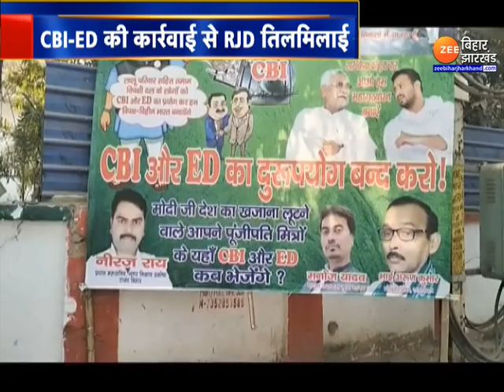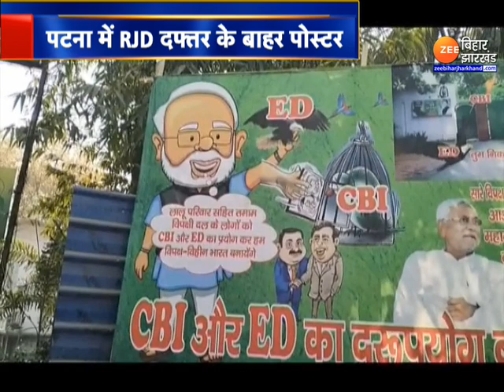Bihar Politics : Patna में RJD दफ्तर के बाहर पोस्टर...CBI-ED की कार्रवाई से तिलमिलाई RJD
Bihar Politics: Poster outside RJD office in Patna... RJD stunned by CBI-ED's action

जमीन के बदले नौकरी मामले में लालू परिवार पर ED और CBI का शिकंजा कसता जा रहा है...छापेमारी में भारी मात्रा में कैश और ज्वेलरी बरामद हुई है...अब अब ED-CBI की कार्रवाई के खिलाफ RJD ऑफिस के बाहर पोस्टर लगाए गए हैं...पटना में लगाए गए इन पोस्टर के जरिए प्रधानमंत्री मोदी पर निशाना साधा गया है...पोस्टर में लिखा है.. पीएम अपने दोस्तों के घर ED, CBI कब भेजेंगे. इसपर आरोप-प्रत्यारोप का दौर भी शुरू हो गया है...रिपोर्ट देखिए